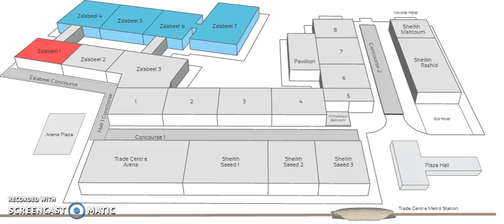Find Roma at Arab Health 2016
Join Roma at stand Z1G30 - Please find the Zaabeel Hall 1 on the map